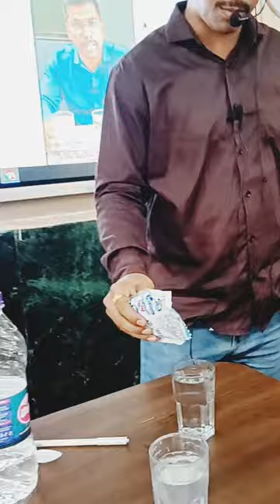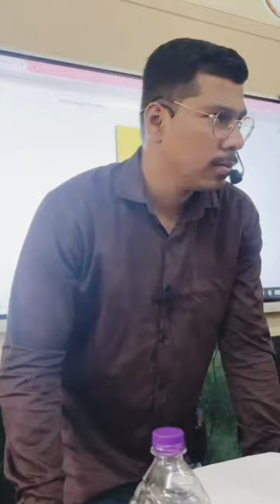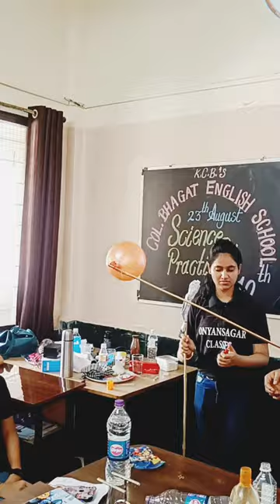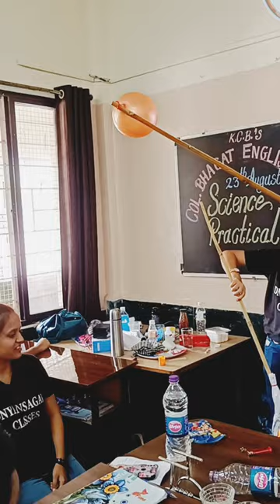Col. Bhagat School,KhADKI Science Experiments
Dnyansagar Academy
Dnyansagar Classes

DIRECTOR :  Prof. Abhishek. B. Aher